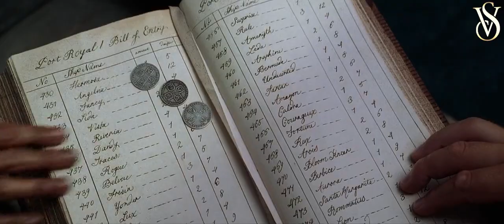Jack sparrow thug life | Jhony Depp Thug Life 💛 | Funny Scene of Jack Sparrow | Vidyarthi Shivam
मित्रो: यदि आप खेलों के साथ भारतीयता के दीवाने है, तो हम वादा करते है कि राष्ट्रवाद के साथ कॉमेडी पर भारत का सबसे बेहतरीन कंटेंट इस चेंनल पर मिलेगा, समर्थन के लिए सिर्फ शेयर, सब्सक्राइब करे ~
और यदि आपको लेटेस्ट पोलटिकल मेमे/जोक्स पसंद है तो यहाँ पर भी ज्वाइन करे:

End Credit tune {outro} Name - Everything is in your mind

My Editing and Gaming PC Specs :

AMD Ryzen 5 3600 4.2 GHz 35MB Cache
Nvidia GeForce GTX 1650 4GB Graphic Card
MY Monitor
MSI B450M PRO-VDH MAX Gaming Motherboard
Antec Power Supply
RAM 16GB (1x16GB) DDR4 3200 – Black
Samsung 250GB PCIe NVMe M.2 ( (SSD)
Ant Esports KM540 Gaming Backlit Keyboard and Mouse
Ant Esports HD RGB LED Gaming Headset (H530 - Black & Red)
Antec Prizm 120 ARGB 120mm Fan
Philips SPA4040B/94 Multimedia Speakers System (Black)

MY SHOOTING COMPONENTS =

Nikon D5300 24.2 MP DSLR
(two extra lances cost not included)
BOYA Mic
Long range Shoot MIC -
BOYA WM8 Pro
Envie Charging Cell/Battries for MIC 1000 Mah
Osaka Bi-Color Shooting light
 Bluetooth  Earphone with Mic (Active Black)
Flycam Gimble
Waterproof Multicolour RGB Remote Control Color Changing LED Strip Light

We are doing Here: A funny or thoughtful revision of content you didn't originally create, Edited footage from other creators where you add a storyline or commentary ... Allowed by Youtube.

आप सभी का आभार यह पढने और विडियो देखने के लिए !! जयहिंद बंदेमातरम, भारत माता की जय